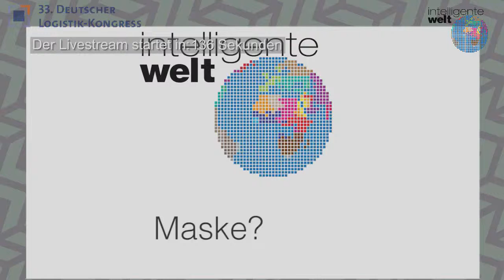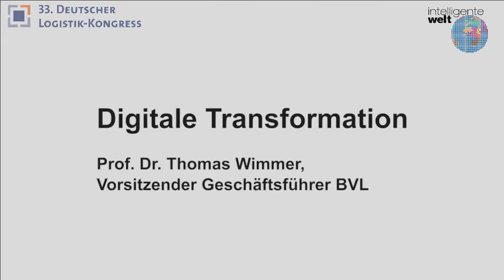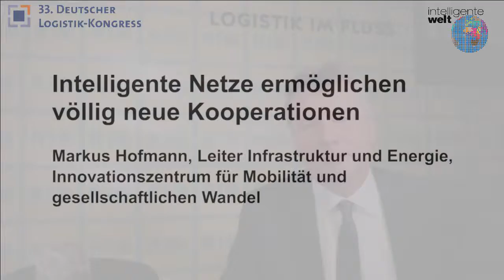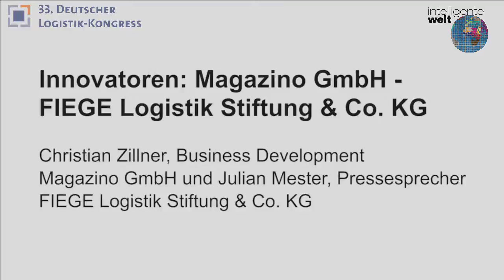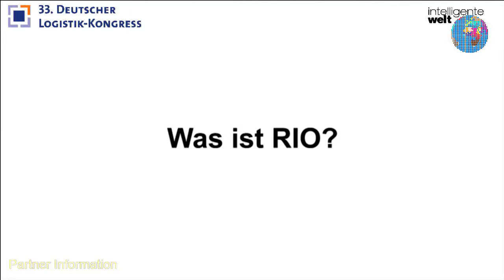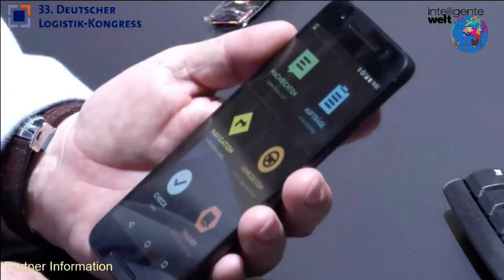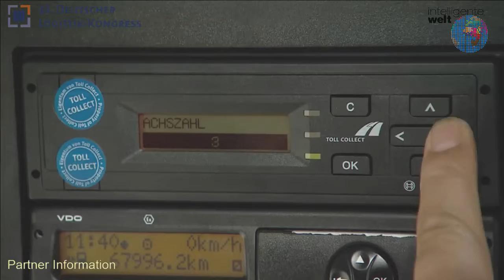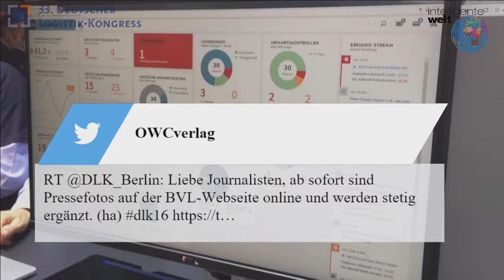RIO Innovationsmagazin vom 19. 10. 2016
Der erste Tag auf dem 33. Deutschen Logistik Kongress in Berlin stand bei uns unter dem Stichwort: Daten. Denn auch in der Logistik gilt es den Spagat zwischen Datenschatz und Datenschutz hinzubekommen. Unsere Gäste im Studio in der RIO-Lounge waren Christian Berner, Mitglied im BVL Vorstand, Gerhard Gerritzen, Stellv. Geschäftsführer Messe München und Frank Tinschert, VP Telematics & Digital Solutions, MAN Truck & Bus AG. Außerdem haben wir für Sie spannende Informationen in den Vortrags- und Ausstellungsbereichen gesammelt. Wir wünschen gute Unterhaltung.